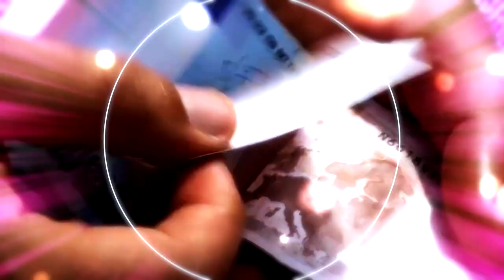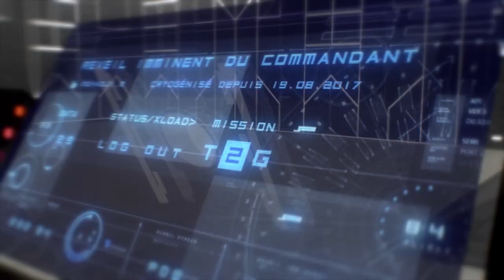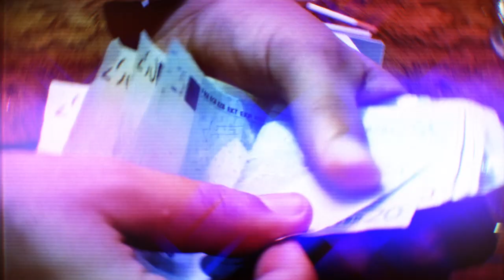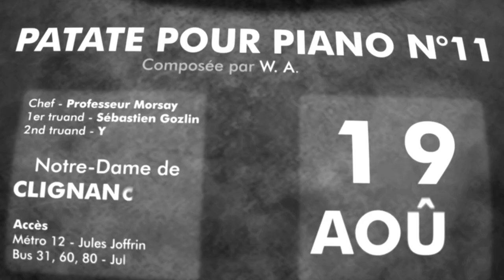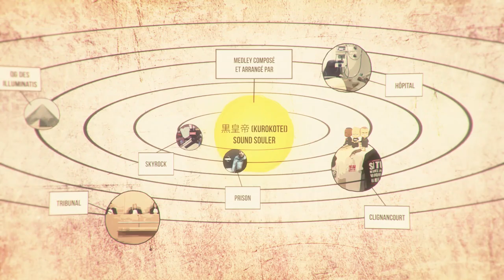【Truand2LaCollab】 MORSAY 2017 - ALLONS TRUANDS DE LA PATRIE ! -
You can contribute at subtitling with "Add subtitles" in settings

À l'occasion de l'anniversaire du plus célèbre rappeur/vendeur de t-shirts du marché aux puces de Clignancourt, ainsi que son accession à la présidence de la République française, nous avons constitué une liste de musiques de notre choix, les avons réarrangées, puis les avons détournées à partir des nombreuses vidéos et métrages comprenant Morsay et ses comparses, le tout pour un résultat audiovisuel inspiré par les montages Youtube Poop/MV et otoMAD.

Bon visionnage.

Joyeux Anniversaire, Morsay !

PS : Un grand merci à Sound Souler et Kurokotei pour leur excellent boulot ! Allez jeter un œil à leurs compositions :